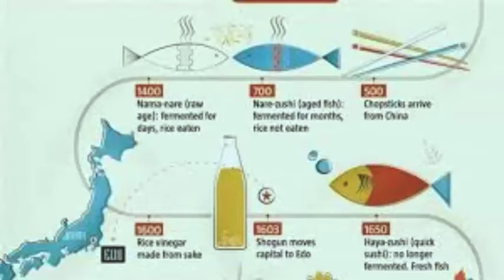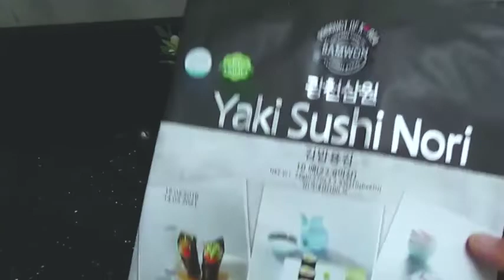تاريخ_الاكلات 😋 لو انت بتحب sushi# هقولك ازاي تعمله بأقل التكاليف | ازاي تأكل بالاعواد الصيني🍙🍱🍜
سلسلة رمضان
كل سنه وانتوا طيبين ♥️♥️
السوشي الاكلات اللذيذه  ليها تاريخ عريق  ممكن نأكلها في رمضان
 لو انتي حابب تجرب حاجات جديده

طريقة عمل السوشي الياباني الاصلي

طريقة عمل السوشي بالأرز المصري

طريقة عمل السوشي بدون ورق النوري

طريقة عمل السوشي بالدجاج

مكونات السوشي

طريقة عمل السوشي سالي فؤاد

أنواع السوشي

طريقة عمل السوشي فتافيت
اسم الأعواد الصينية بالانجليزي

طريقة استخدام اعواد الطعام

ما اسم أعواد الأكل الصيني بالانجليزي

كيف تصنع اعواد الأكل

الأعواد الصينية

شوب ستيك

طريقة الأكل بالعيدان الصينية

اعواد صينية